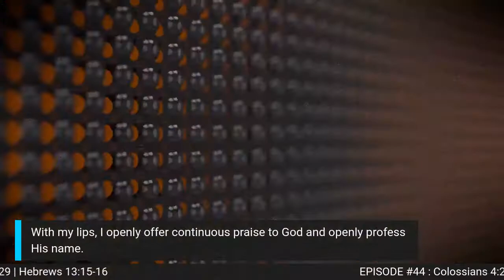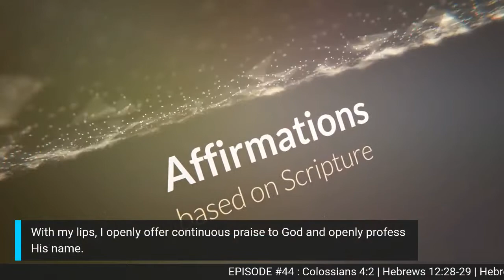Episode #44 Medz in the Morning